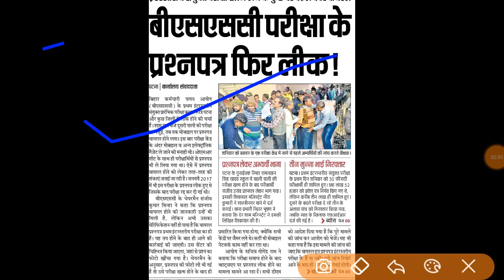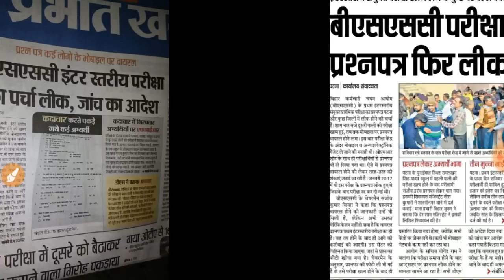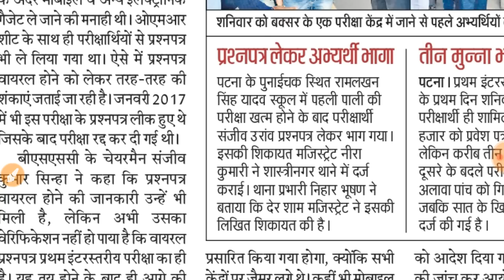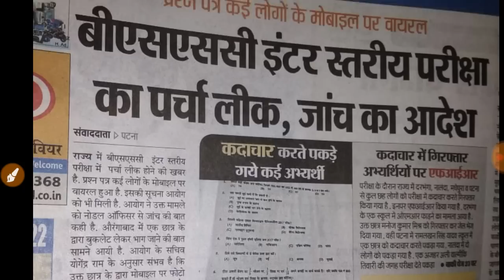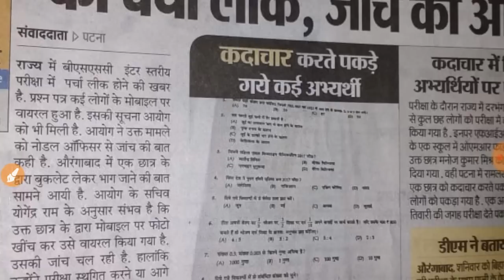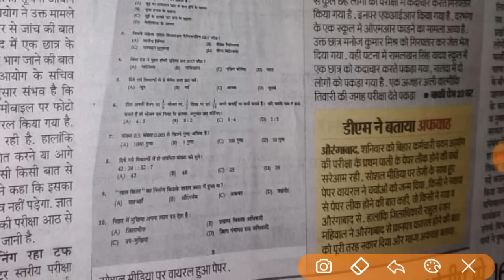बिहार SSC (10+2) Exam आयोग ने भी मान पेपर लिक हुआ है जल्दी देखो और Share करो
UP PARIKSHA एप डाउनलोड करने के लिए दी गई लिंक पर क्लिक करें -

RPF UPPariksha SafaltaKiApp PoliceBharti TET
मध्यप्रदेश में अपार सफलता के बाद Knoctowl Technologies ने MP Pariksha की तर्ज पर लांच की UP
Pariksha एप, जो उत्तर प्रदेश सरकार द्वारा आयोजित समस्त परीक्षाओं जैसे - शिक्षक पात्रता परीक्षा, पुलिस भर्ती
परीक्षा - बंदी रक्षक, सब इंस्पेक्टर एवं कांस्टेबल की कराएगी तैयारी आपके मोबाइल फोन पर। UPPariksha एप
आपको सभी परीक्षाओं – UP पुलिस, UP सहायक अध्यापक, RPF कॉन्सटेबल, RPF सब इंस्पेक्टर की उच्च
गुणवत्ता वाली टेस्ट सीरीज द्वारा ऑनलाइन परीक्षाओं का अभ्यास कराती है जिससे आप ऑनलाइन परीक्षाओं में
निपुण हो जाते है एवं आपके परिणाम में सुधार होता है और आपके चयन की संभावनाएं बढ़ जाती हैं।
MPPariksha मध्य प्रदेश व्यापम द्वारा आयोजित समस्त परीक्षाओं जैसे – शिक्षक वर्ग 1, शिक्षक वर्ग 2
(संविदा शिक्षक), जेल प्रहरी, सब इंस्पेक्टर एवं कांस्टेबल, के अभ्यास की सर्वश्रेष्ठ ऐप है।
हमारे कूपन कोड की मदद से टेस्ट सीरीज खरीदने पर आपको 50 प्रतिशत की छूट मिलेगी यानि 400 रूपए
की टेस्ट सीरीज के लिए आपको सिर्फ 200 रूपए ही देने होंगे। कूपन कोड – AKIDOFF50

=) SSC GD, RPF, BIHAR POLICE POLITICAL SCIENCE IN HINDI FULL EXPLANATION

=) Simple Interest for SSC, RAILWAY, UP POLICE,BIHAR POLICE with ONE OF THE BEST TRICK